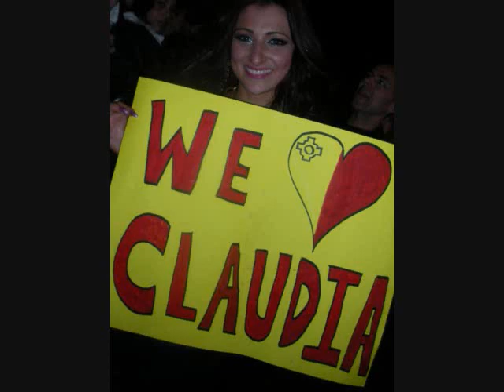Claudia Faniello - Caravaggio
Music Photo-Slide Video